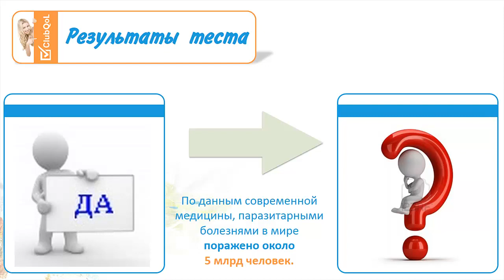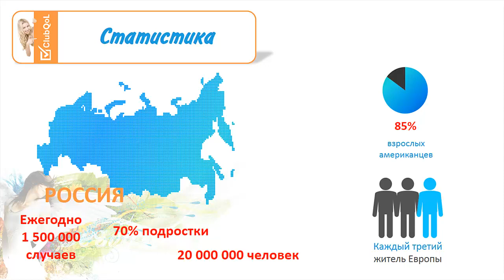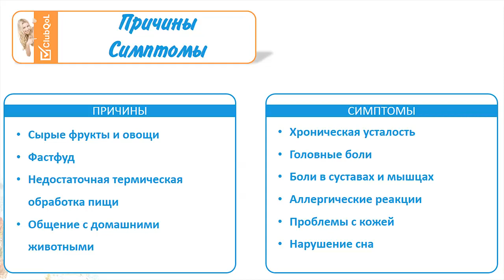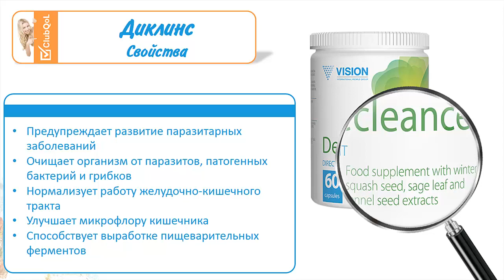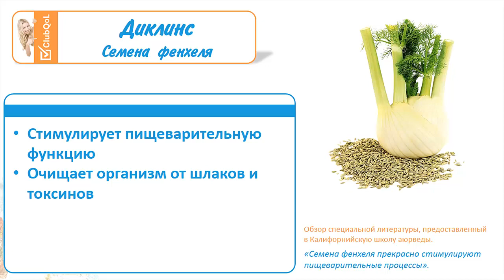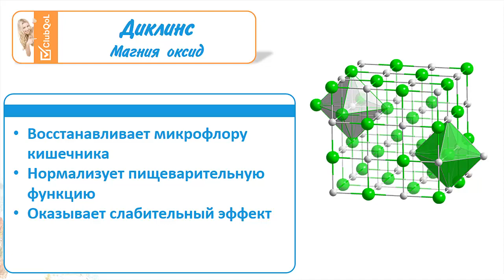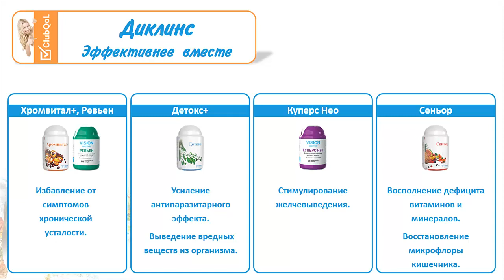ДИКЛИНС - ОЧИСТКА ОТ ПАРАЗИТОВ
Диклинс — сбалансированная формула, включающая  в себя 8  уникальных ингредиентов направленного антипаразитарного действия.  Предупреждает развитие паразитарных заболеваний

    Очищает организм от паразитов, патогенных бактерий и грибков
    Нормализует работу желудочно-кишечного тракта
    Улучшает микрофлору кишечника
    Способствует выработке пищеварительных ферментов

Комплекс Диклинс не только очищает организм от паразитов, патогенных бактерий и грибков, но и стимулирует пищеварительную функцию, способствует улучшению моторики кишечника, выводит  шлаки из организма.